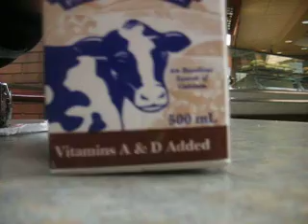Mr. Cow Part two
Us at Timmyhoehoe's playing with shit we found in our pockets with a cartan of cocomilk that we bought. xD